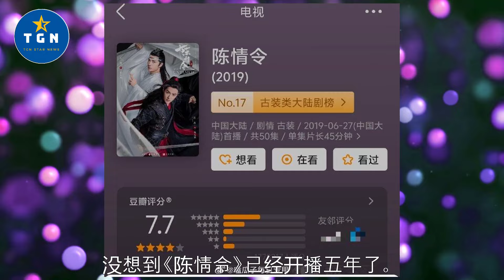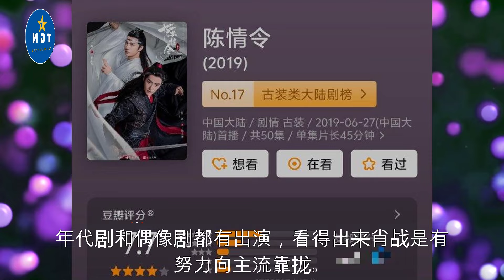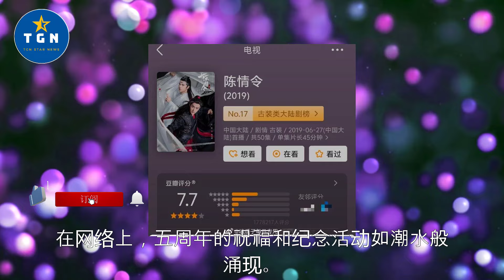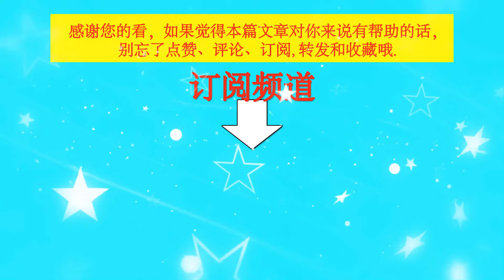《陈情令》已经开播五年了 五周年庆青山绿水间，粉丝情谊长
江西卫视《追风者》热播背后的用心与担当：红色文化的视听盛宴   | TGN Star News